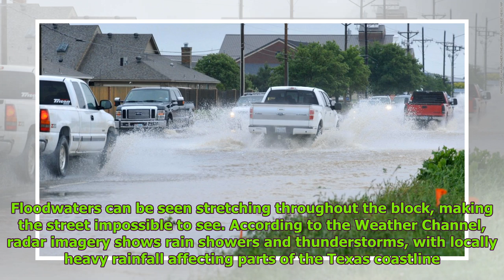Texas Flooding Pictures: Heavy Rains Submerge Coastal Towns Under Several Inches of Water Global ...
Texas Flooding Pictures: Heavy Rains Submerge Coastal Towns Under Several Inches of Water Global Nows
Harold Peters